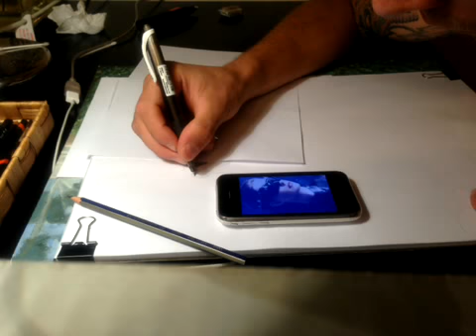Anne Hathaway Catwoman Drawing stage1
Describe your project
 Created with iTimeLapse , available on the iTunes app store.